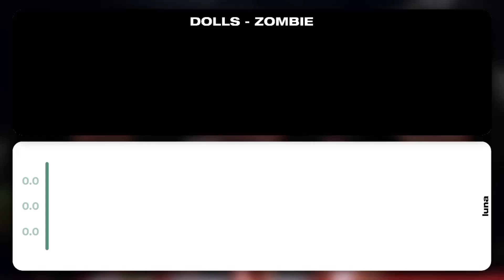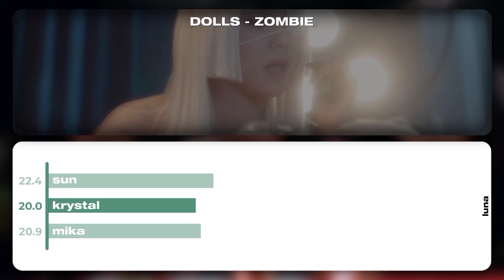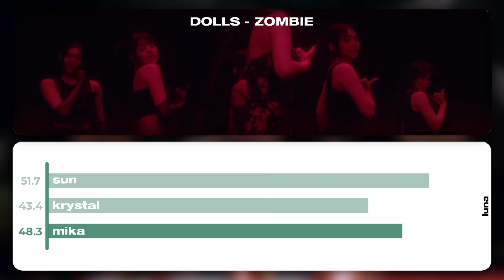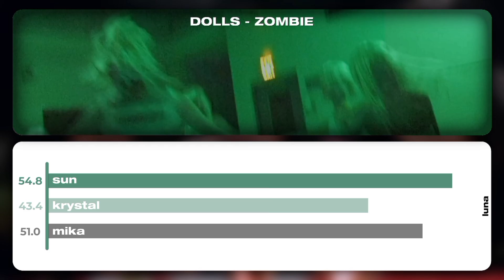ꜥꜤDOLLS (인형) —ZOMBIE | Line Distribution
DOLLS (인형) - ‘ZOMBIE’ | Line Distribution